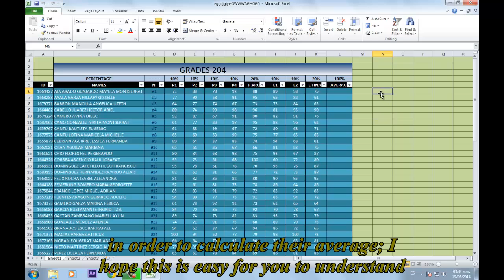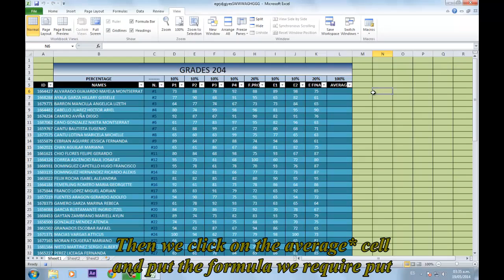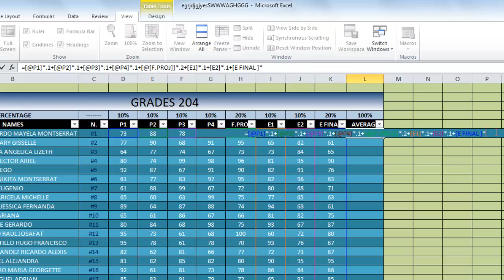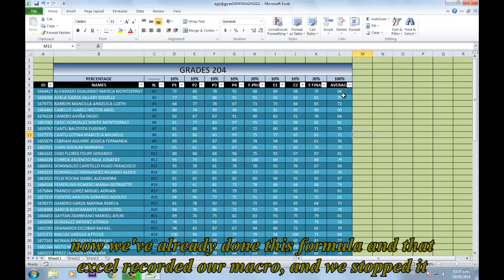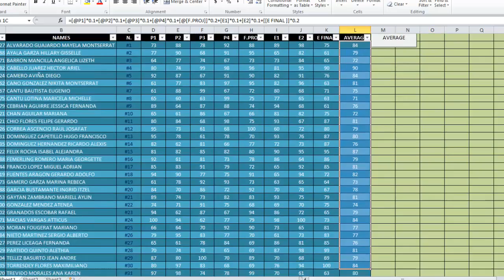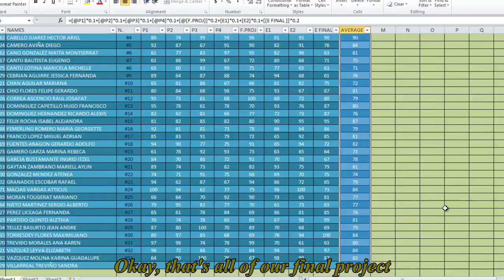How to create Macros in excel (Average)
WARNING!! THIS VIDEO COULD BE HARMFUL TO PEOPLE WITH EPILEPSY
TICII Final Project
IB 204
Mariano Morán---Video Editor
Eugenio Cantú Bautista Macro's expert
Gerardo Fuentes Aragón---Talking Head(sexy voice)